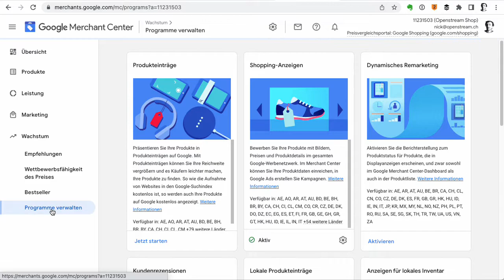Google Kundenrezensionen für deinen Webshop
Kaufen deine Kundinnen und Kunden gerne in deinem Webshop ein? Dann kannst du das positive Feedback nutzen, um noch mehr potenzielle Käufer:innen auf deinen Webshop aufmerksam zu machen. Wenn du deinen Google Produkteinträgen und Anzeigen eine Verkäuferbewertung hinzufügst, kannst du mehr Klicks und qualifizierte Zugriffe erzielen. Deine Verkäuferbewertung basiert auf echten Rezensionen zum allgemeinen Eindruck, den Käufer:innen von deinem Unternehmen gewonnen haben. Eine gute Bewertung kann auch andere potenzielle Kund:innen davon überzeugen, bei dir einzukaufen.